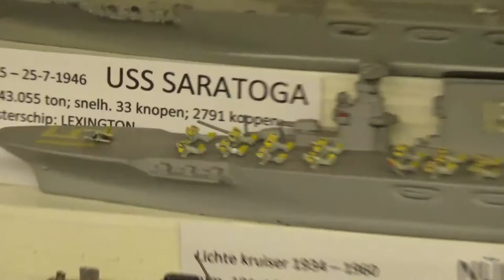Oorlogsschepen verzameling in miniatuur